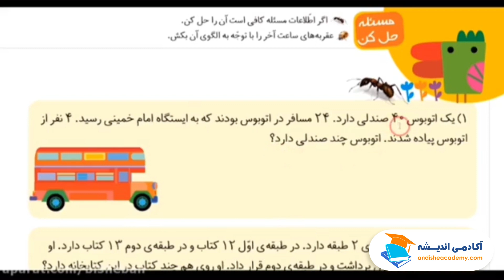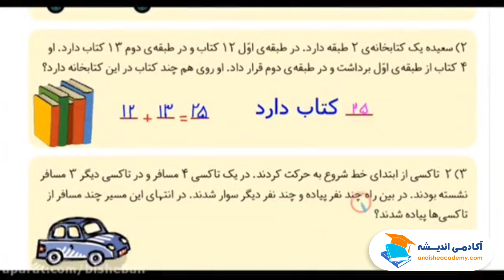حل مسائل کتاب ریاضی اول دبستان - آموزش و حل صفحه 174 کتاب ریاضی کلاس اول دبستان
در این ویدیو آموزش صفحه 174 کتاب ریاضی کلاس اول دبستان به کودکان آموزش داده می شود.

ساب اسکرایب، لایک و کامنت ما را خوشحال میکنه و باعث میشه بتونید از آموزشهای آینده با خبر بشید و استفاده کنید

در این ویدیو آموزش درس به درس کتاب ریاضی پایه اول ابتدایی برای کودکان و دانش آموزان آموزش داده می شود تا بتوانند تمرین بیشتری داشته باشند و با مفاهیم درست کتاب درسی ریاضی آشنا شوند. آموزش ها توسط سرکار خانم مریم احتشام زاده مدرس و معلم با تجربه، خلاق و مهربان کلاس اول صورت می گیرد.